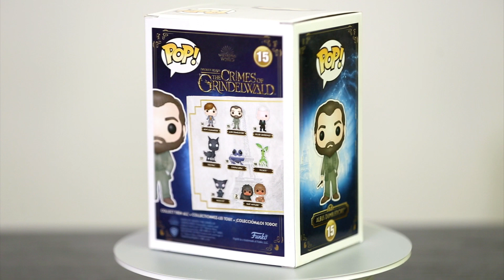Albus Dumbledore No 15 The Crimes of Grindelwald Funko Pop 360 view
Albus Dumbledore No.15
The Crimes of Grindelwald